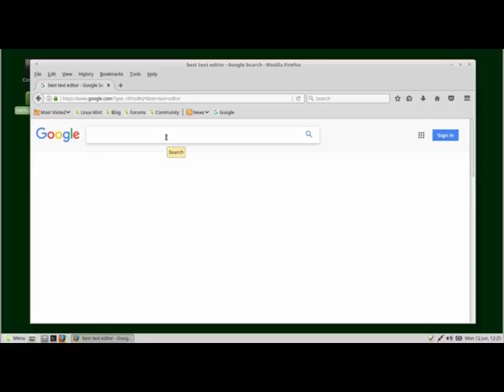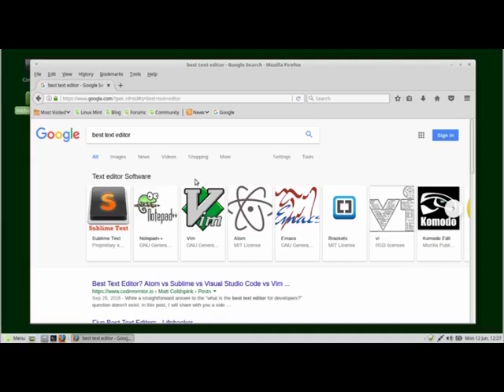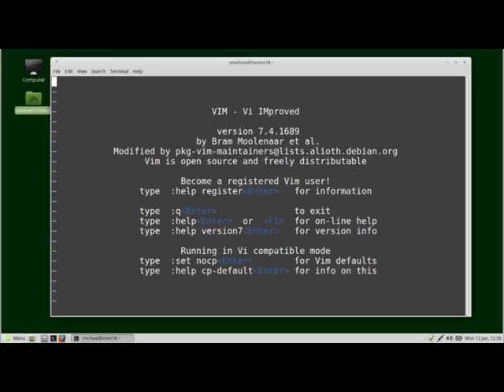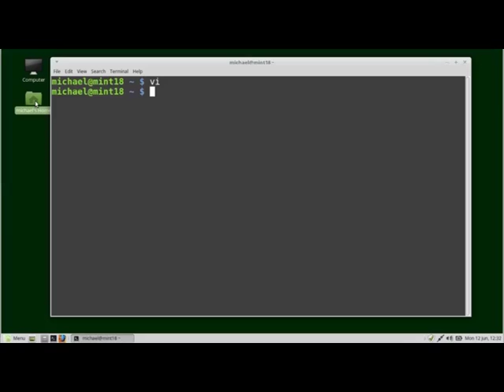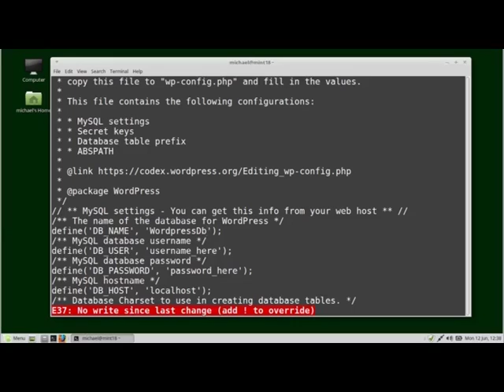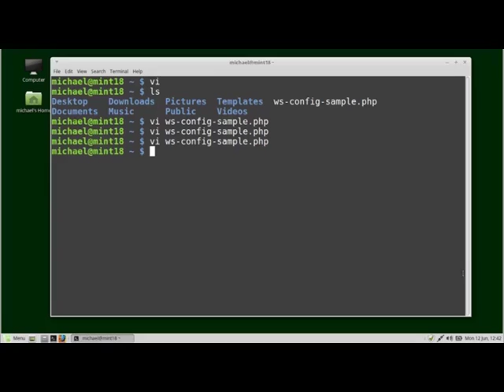Vim (01) - What is Vim?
Vim is one of the best text editors – according to a Google search.

Microsoft Word and LibreOffice Writer are word processors not text editors.

In this video tutorial series, we are going to look at Vim and see why people like Vim so much.

I am using Linux Mint (MATE) for this tutorial series and Vim is started from a terminal.

We open a file using Vim and find out that Vim is a modal editor.

When we open a file, we are in the "normal mode" in normal mode:

In insert mode the j,k,l,m,h,x, and i all insert the letter as expected.

To get back into "normal mode" press the escape key.

To quit (with no changes) press escape :q  (if no changes were made you will quit)
To quit (without saving changes) press escape :q!  (no changes will be saved)
To quit (Saving Changes) press escape :wq   (for write and quit)